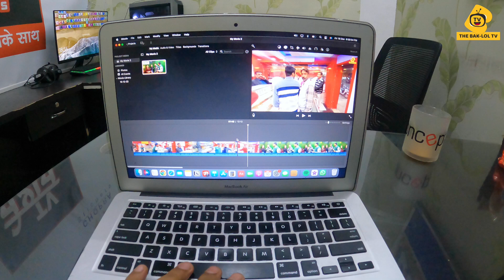Lahore se aaya mera dost 😅|| Vlog 301